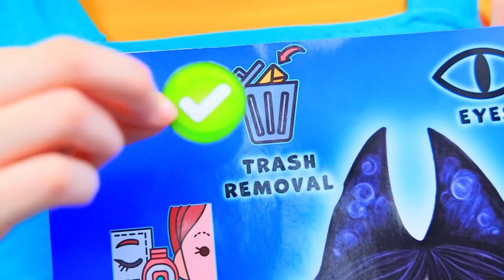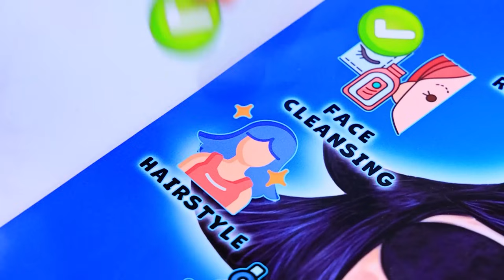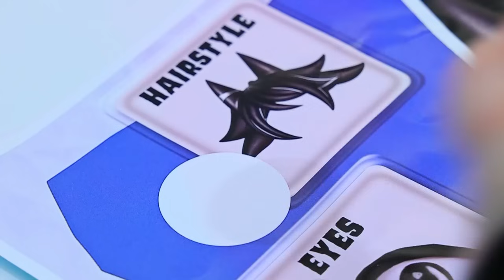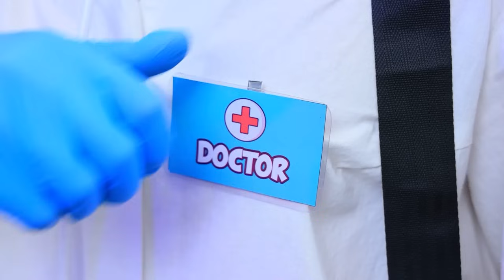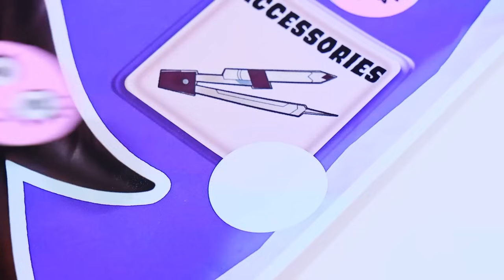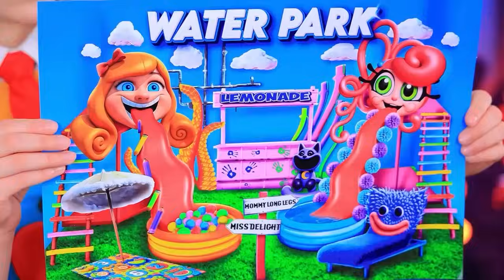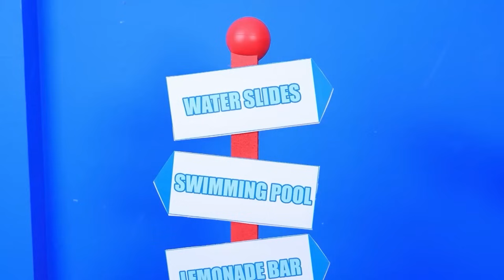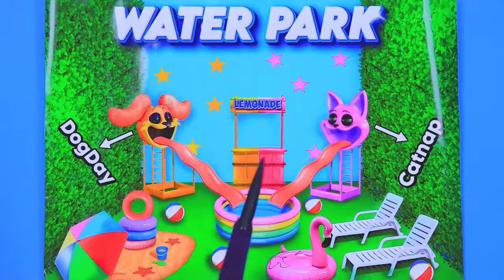Sự thay đổi hoàn toàn từ Nerd thành Miss Circle Tiny House! Giáo dục bằng giấy trong cuộc sống thực!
Miss Delight Xấu vs Charlie Morningstar Tốt! | Bật TẤT CẢ thông báo
Trong video thú vị này, hãy xem Extreme Makeover từ Nerd thành Miss Circle Tiny House! Paper Education trong đời thực! và Miss Circle đấu với Miss Delight Tiny House! Poppy Playtime Chương 3 và FPE trong đời thực! Hãy tham gia cùng chúng tôi khi chúng tôi biến một nhân vật mọt sách thành Miss Circle sành điệu và tự tin, tất cả đều nằm trong một ngôi nhà nhỏ lấy cảm hứng từ thế giới Paper Education. Trên đường đi, chúng ta sẽ khám phá quá trình sáng tạo đằng sau sự thay đổi này và xem Miss Delight đóng vai trò như thế nào trong quá trình chuyển đổi. Đừng bỏ lỡ sự kết hợp độc đáo giữa sự sáng tạo và cảm hứng trong đời thực này!